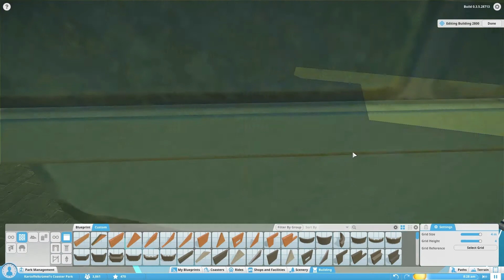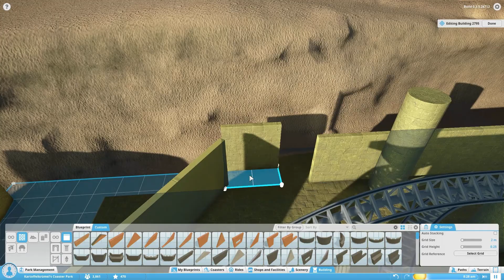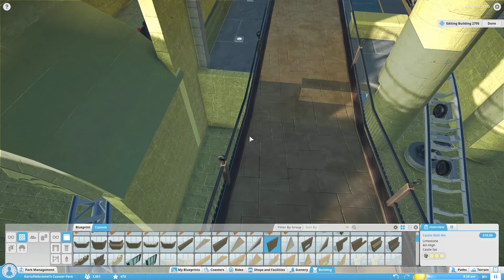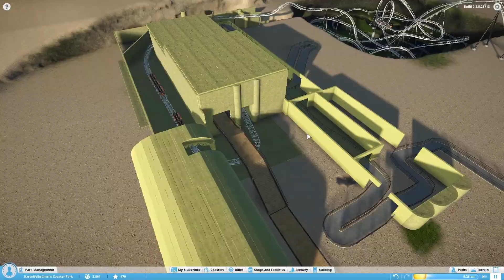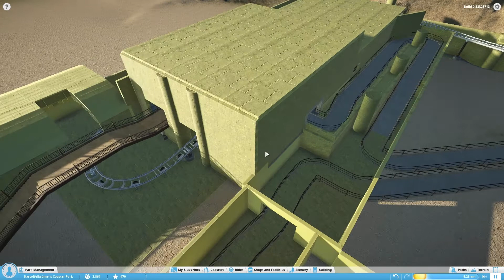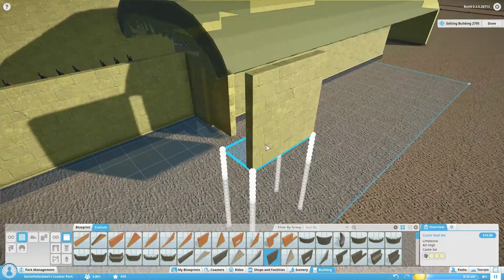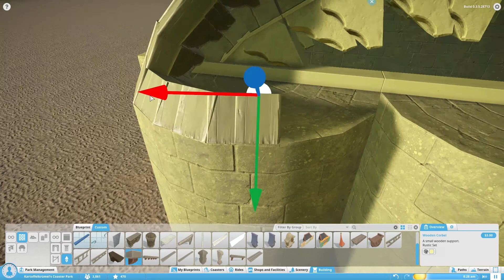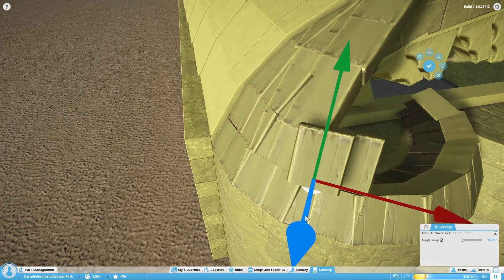Planet Coaster #044 ein paar Kleinigkeiten